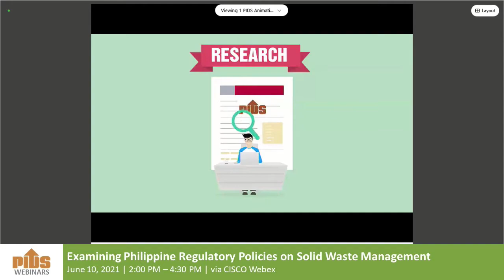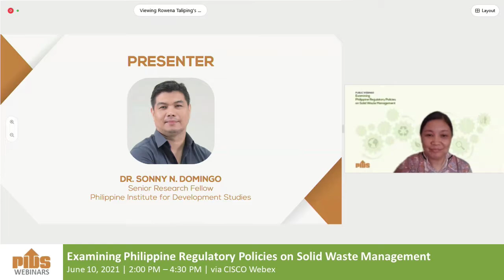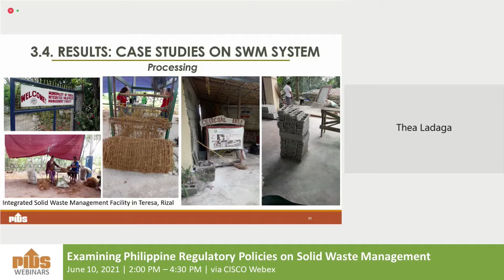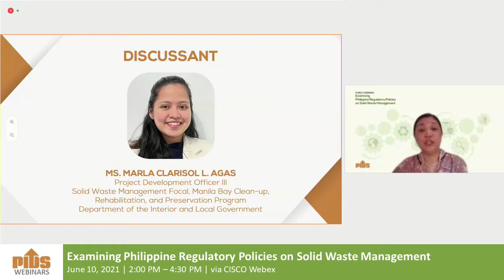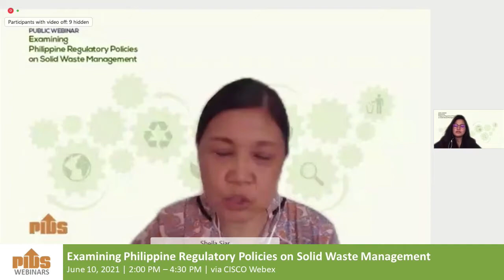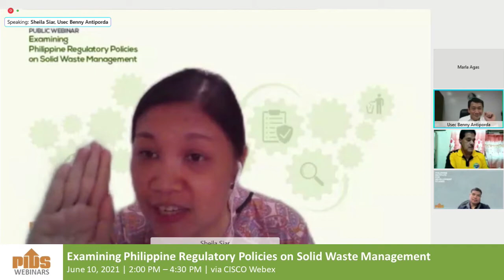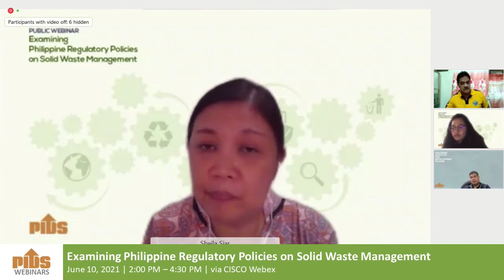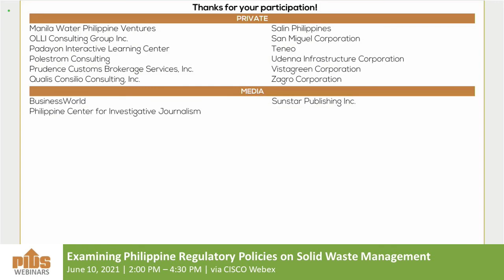Examining Philippine Regulatory Policies on Solid Waste Management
This webinar will feature the PIDS study titled “An Analysis of Regulatory Policies on Solid Waste Management in the Philippines: Ways Forward” authored by PIDS Senior Research Fellow Dr. Sonny Domingo and PIDS Research Analyst II Arvie Manejar.

Dr. Domingo and his team conducted a process evaluation of the implementation of Republic Act 9003 or the Ecological Solid Waste Management Act of 2000. Specifically, they reviewed the provisions and grounding of the Act and other related policies, carried out case studies to examine its implementation at the local level, identified best practices, and described the transition of the law’s regulatory policies. They also recommended ways forward to augment related policies and facilitate its implementation.

Chapters:
00:02:11 Promotional videos
00:16:27 Introduction by the Moderator, Dr. Sheila Siar, Director for Research Information, PIDS
00:17:14 Opening Remarks by Dr. Marife Ballesteros, PIDS Vice President
00:28:19 An Analysis of Regulatory Policies on Solid Waste Management in the Philippines: Ways Forward presented by Dr. Sonny Domingo, Senior Research Fellow, Philippine Institute for Development Studies
01:09:24 Comments by Engr. Marlon F. Pielago, Municipal Environment and Natural Resources Officer, Municipality of Teresa, Province of Rizal
01:23:47 Comments by Ms. Marla Clarisol Agas, Project Development Officer III and Solid Waste Management Focal Person of the Manila Bay Cleanup Rehabilitation and Preservation Program, Department of the Interior and Local Government
01:38:48 Usec. Benny Antiporda, Solid Waste Management and Local Government Units Concerns, DENR
01:49:55 Open Forum